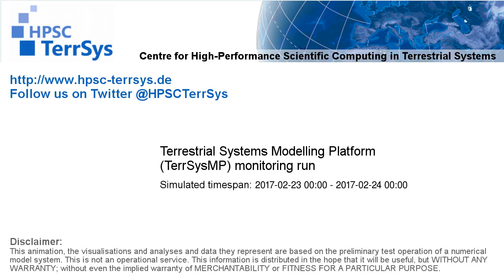TerrSysMP monitoring run 2017-02-23 - precipitation after interception - NRW (24h)